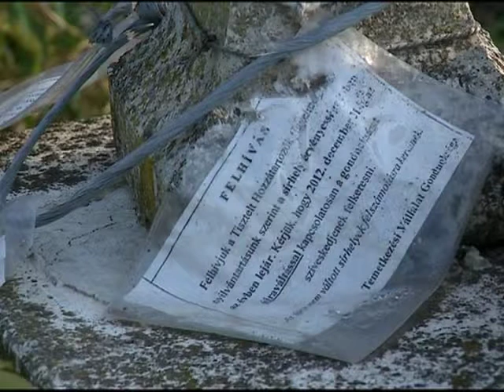Temetői készülődés Kölcsey Tv